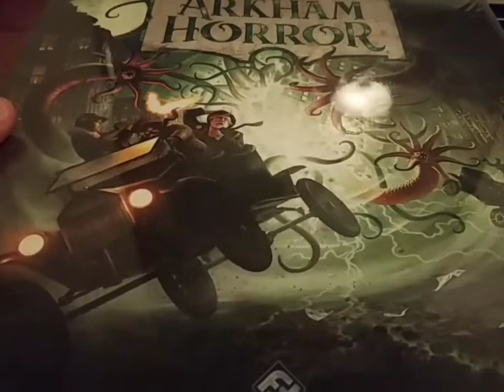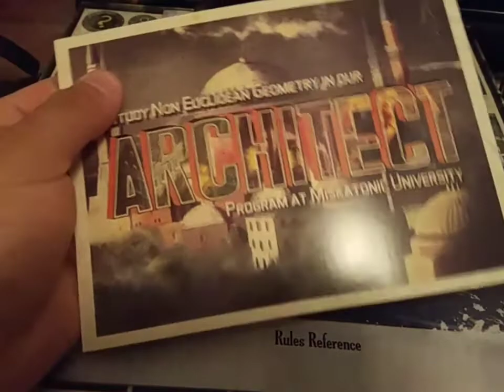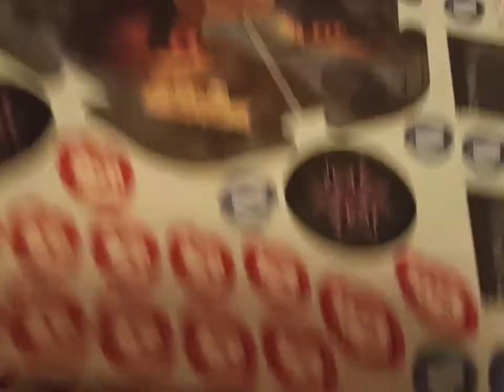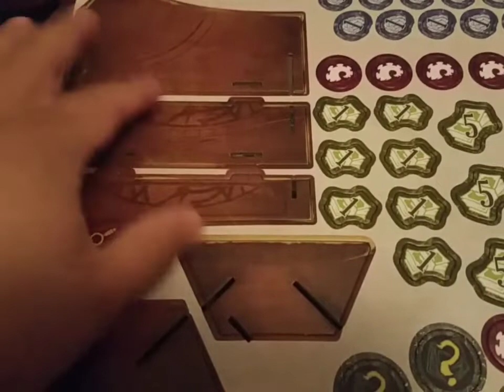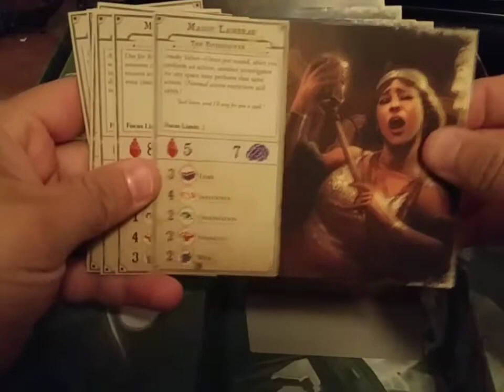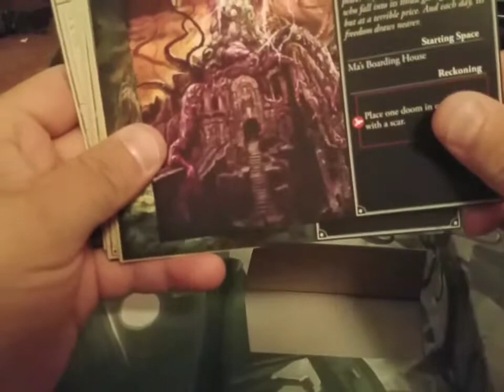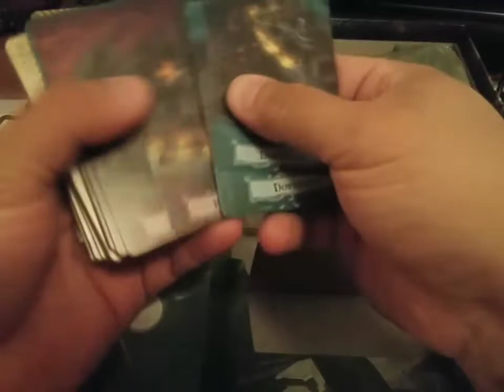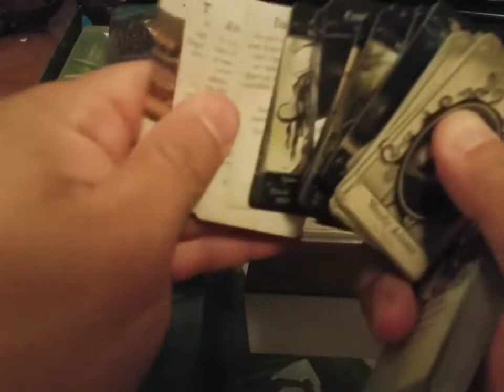Arkham Horror 3rd Edition Unboxing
Finally Arkham Horror 3rd edition has been released. Here is a basic unboxing of what's inside. Enjoy